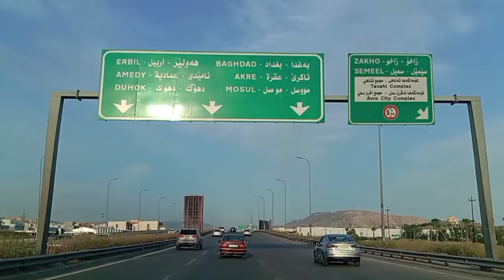رحلة من مدينة سميل الى مدينة دهوك كوردستان العراق 10th and 11th of May 3024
Duhok Governorate Kurdistan Region North of Iraq 2024
  دهوک -  اقلیم کوردستان العراق

ارجو دعمنا  بتفعيل  الاشتراك و الضغط  على الجرس